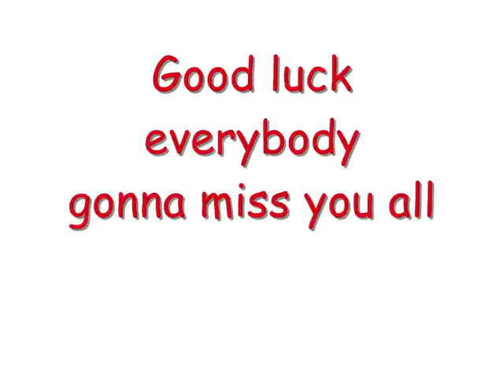Waseley class of 08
Waseley Hills High school class of 08 leaving video